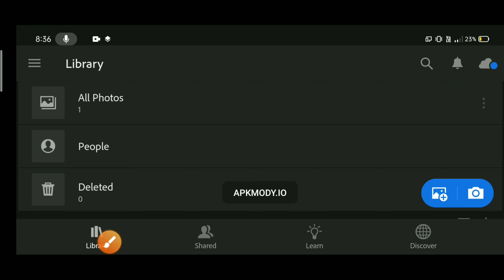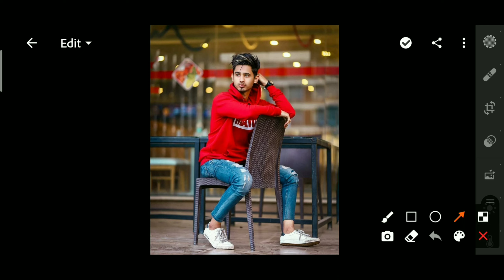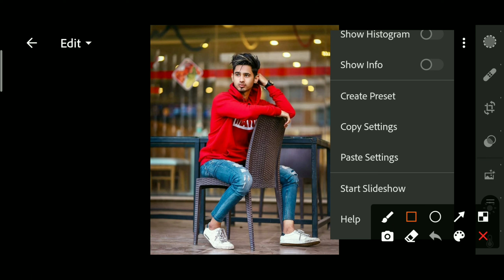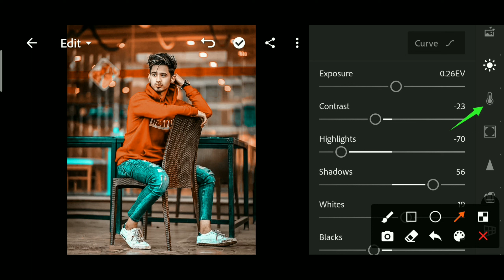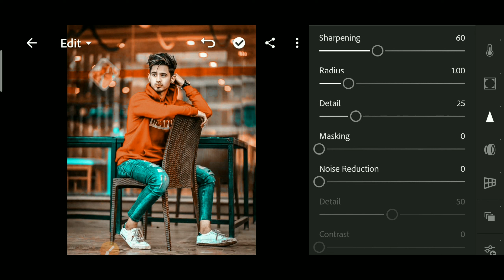Cyan & Orange Premium Lightroom Preset | Lightroom Free Preset Editing | Lightroom Tutorial | 545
😘Mobile Use : Realme 2pro
❤Editing app : Lightroom
😍Video editor : Kinemaster
😋Recorder app  : X screen recorder

Lightroom
Lightroom Editing
Lightroom Preset
Lightroom Presets